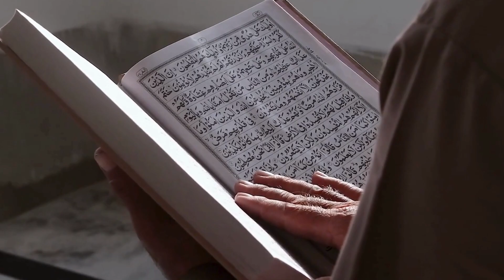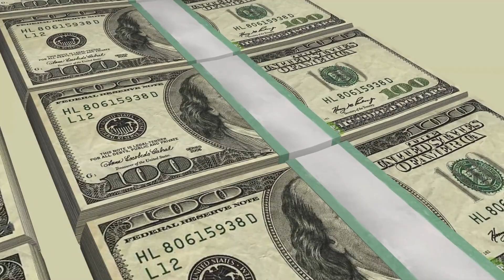ہسپانوی فٹ بالر پیلی کا قبول اسلام | International footballers who embraced Islam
Spanish football star Jose Ignacio (Jota) Peleterio is the latest addition to many footballers around the world who embraced Islam.